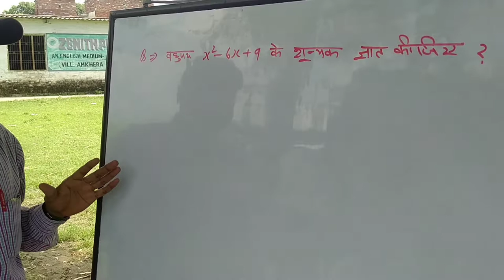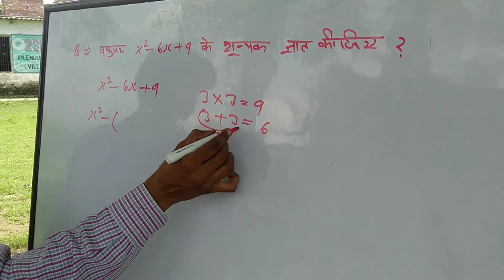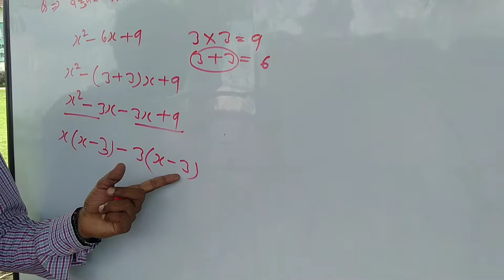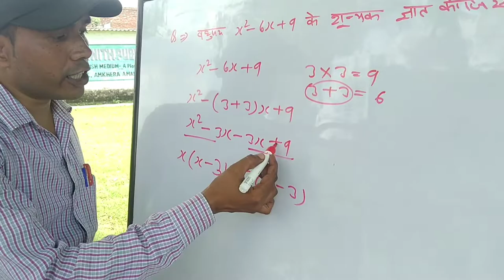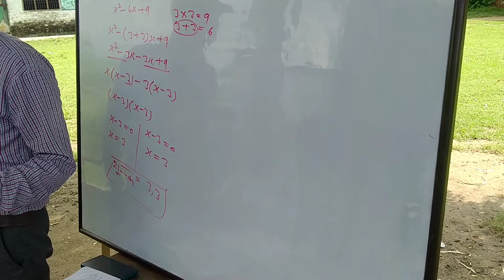दिये हुए बहुपद के शून्यक् ज्ञात कीजिए /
इस video मे मैंने बहुत ही बेहतरीन तरीके से सबालो को
हल करना सिखाया है
तो देखे अगर आपको किसी भी परिक्षा मे कामयाबी हासिल
करनी है तो
विडियो को शुरू से लास्ट तक जरूर देखियेगा
और कोई भी step miss न कीजियेगा
करके बैल आईकन को दबाना न भूलियेगा
और video अच्छी लगे तो दिल से इस video को like करके
Video  को आगे share जरूर कीजियेगा
तो हमे सपोर्ट कीजिए
और रोज की दो video देखते रहिये
God  आपको हमेसा खुश रखे
तो मिलते है एक और नई video के साथ
तब तक के लिए Good Bay
Jay hind

[THANKS FOR WACHING THIS VIDEO]                      Riya class
From- PILIBHIT UP (INDIA)
🔴 ʟɪᴋᴇ❤
🔴 ꜱʜᴀʀᴇ❤
🔴 ꜱᴜʙꜱᴄʀɪʙᴇ❤